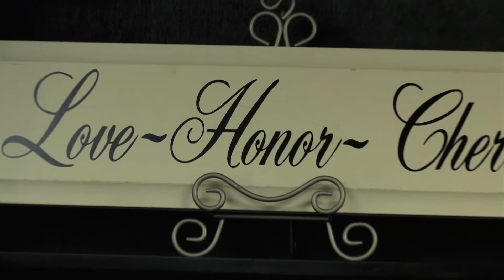Oregon Funeral Videos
Dignity, Respect and Compassion
At Crown these things come from our hearts. That's why you'll notice our friendly and cheerful approach to helping you plan a fitting tribute.
Unique memorial and funeral planning, cremation and burial at less than 1/2 the price of a traditional funeral home, makes Crown "A New Tradition".